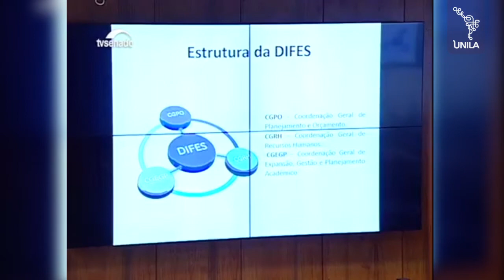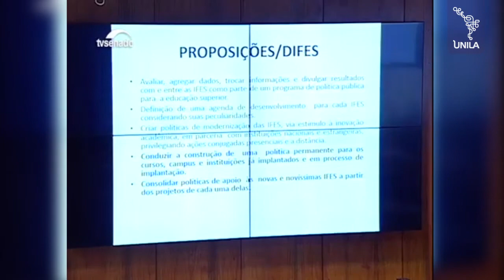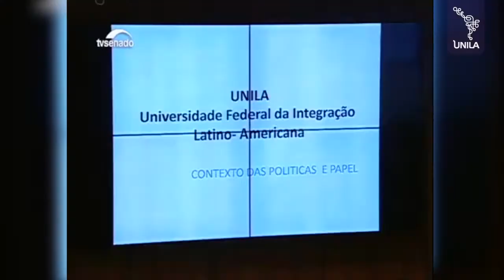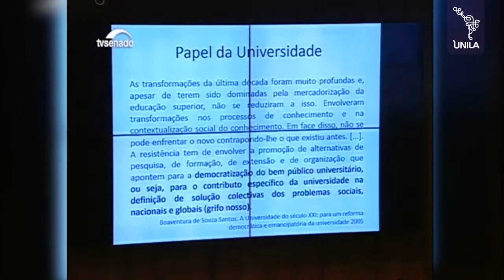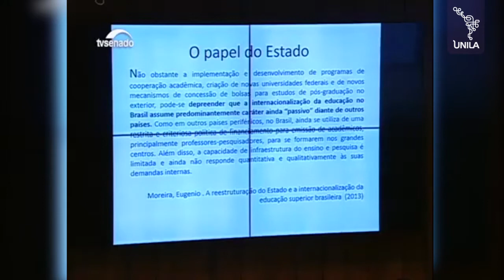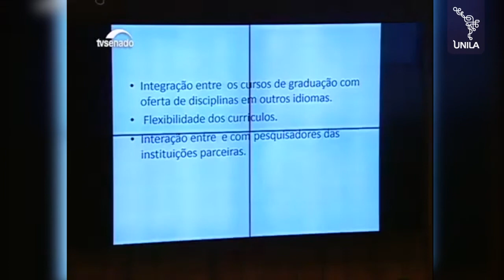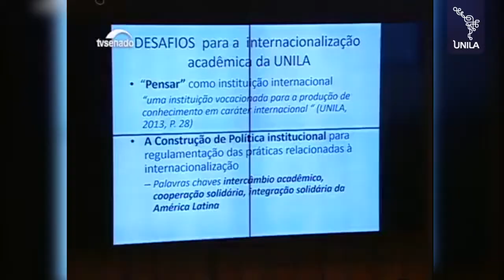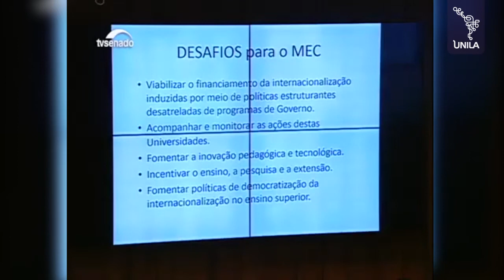PARLASUL O PAPEL DA UNILA - Nara Maria Pimentel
A Coordenadora de Expansão, Gestão e Planejamento de Ensino do Ministério da Educação - MEC, fala ao Parlasul sobre o papel da Unila